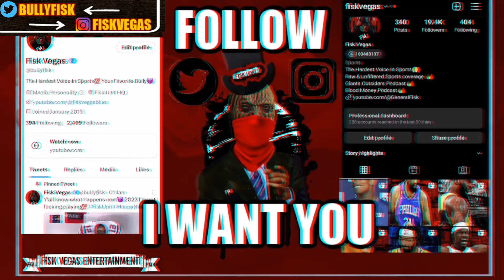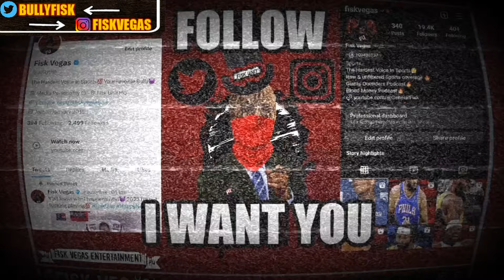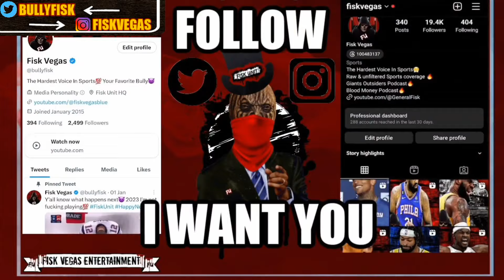Bears playing dumb right now! Draft Caleb Williams! Justin Fields is trash